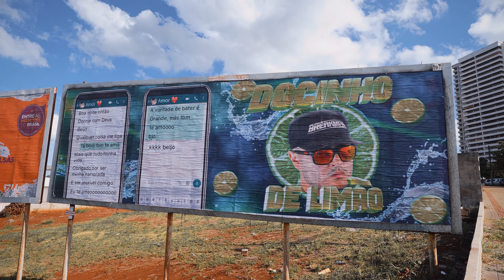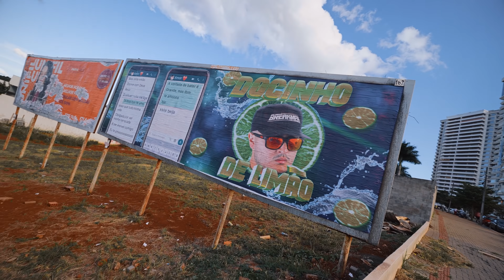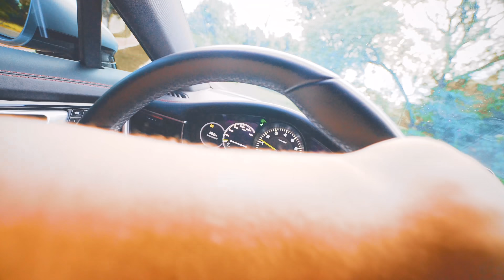COLOQUEI NUM OUTDOOR PRINT DA NAMORADA DELE ‹ EduKof ›